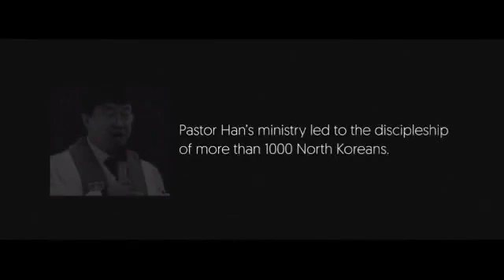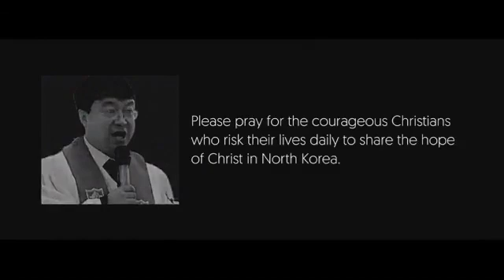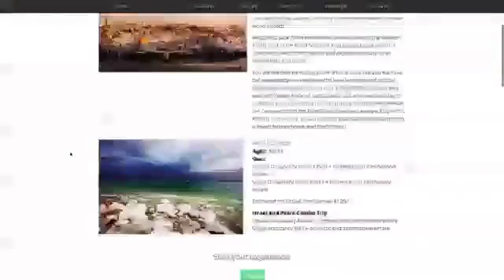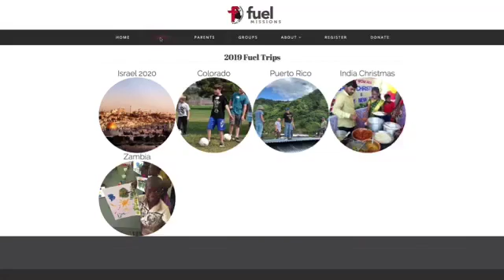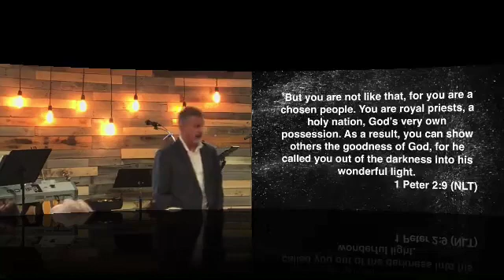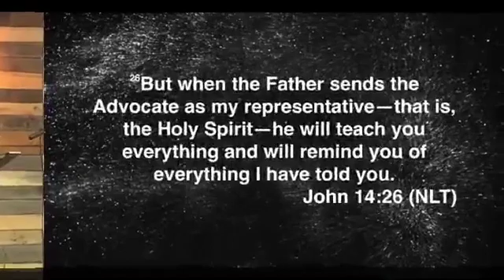Dan Crosby- LED